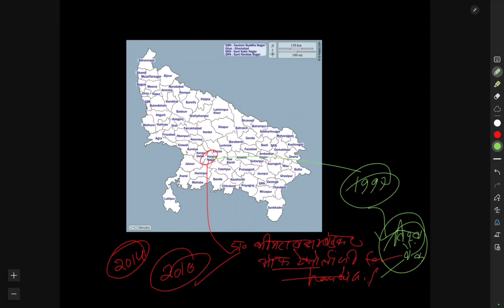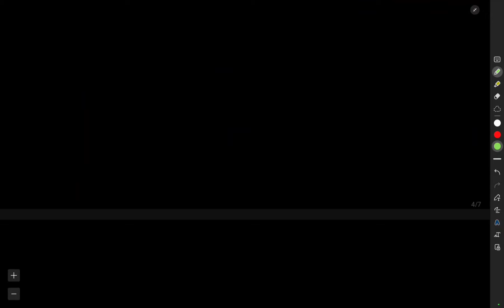उत्तर प्रदेश के प्रमुख संस्थान और स्थिति|| सबसे Imp Topic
उत्तर प्रदेश लोक सेवा आयोग

पूर्वावलोकल handwrittennotes
उत्तर प्रदेश के विभिन्न संस्थान
उत्तर प्रदेश स्पेशल
up special
उत्तर प्रदेश के प्रमुख अनुसंधान संस्थान
Ghatna chakra purvavlokan series
best ghatna chakra book for lekhpal
uppsc ro aro ghatna chakra
Uttar prdesh special
uttar pradesh special gk
up pcs prelims
santoshi ias purvavlokan
geography important questions
santoshi ias

bpsc ghatna chakra geography
ghatna chakra geography
kesariya balam aavo hamare desh
sudarshan gurjar
upsc handwritten notes
santoshi ias

sudarshan gurjar

upsc handwritten notes